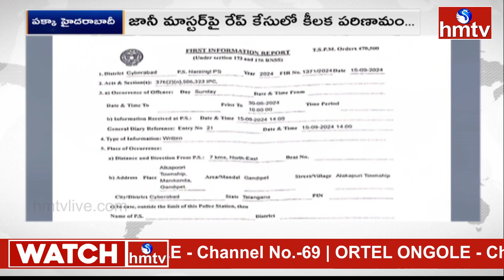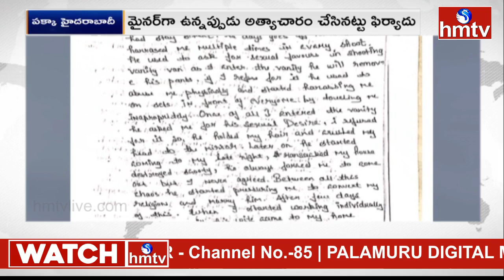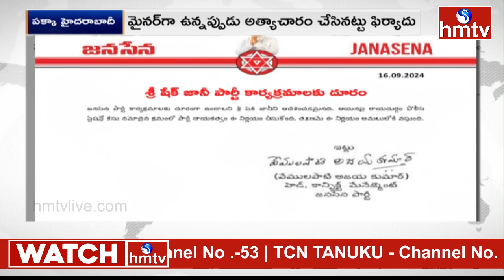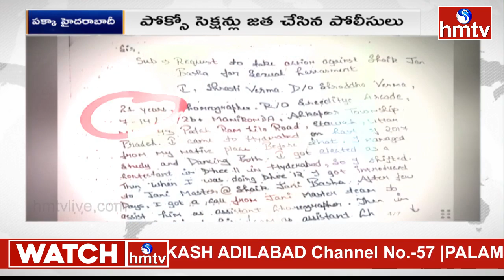ఇది డాన్స్ మాస్టర్ జానీ అసలు బాగోతం..? | PAKKA HYDERABAD | hmtv